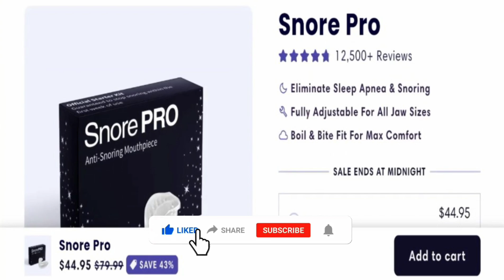Snore Pro Reviews (Apr 2024) Is Snore Pro Scam Or Legit? {With 100% Proof} Snorepro Review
Snore Pro Reviews (Apr 2024) Watch Unbiased Review Now! | World Network

Do you want to know about Snore Pro Reviews? Watch this video till end because in this video you will get to know about the legitimacy of the site.

1. How to Refund on PayPal? Step-By-Step Guide on the Refund Policy

2. How to get a refund for a fraudulent credit card transaction

3. How to check whether a product is genuine or not?

WorldNetwork